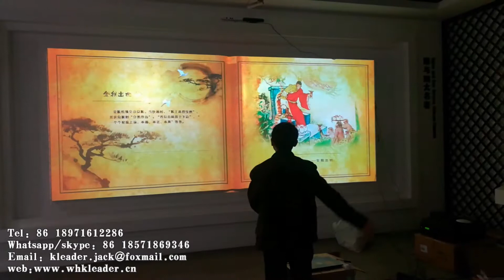Virtual flip book software games AR interactive projection game Somatosensory system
Human-computer interaction system from the latest technology, new display interactive experience

Virtual flip book software games interactive wall game AR interactive projection game Somatosensory system

Do you search about:
Virtual flip book software games
interactive wall game
AR interactive projection game
Somatosensory system